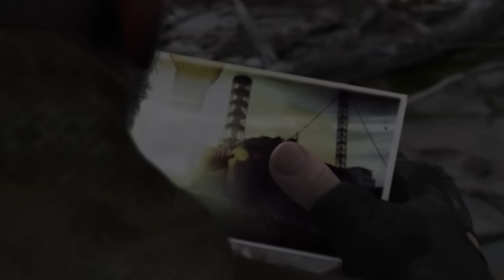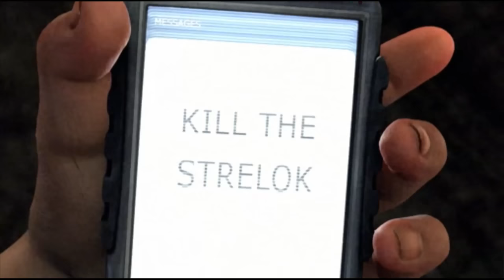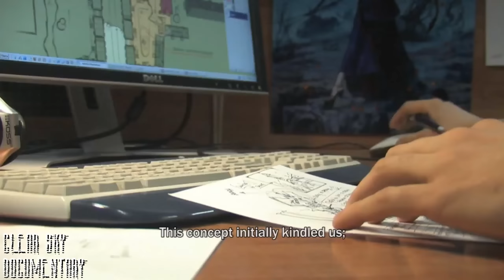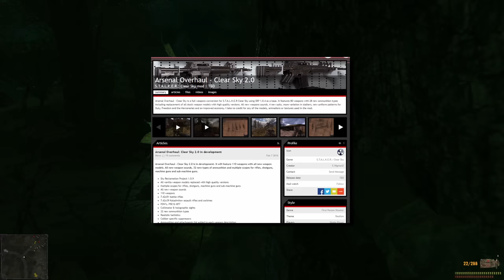Every Stalker Game Reviewed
!Link to the Stalker games on sale!

This is a collection of all my Stalker Retrospective videos that were previously released individually. The spoiler timestamps wont be accurate anymore, but the chapters will safely get you past them. Happy hunting Stalkers!

00:00 - Intro
02:01 - Shadow of Chernobyl
15:32 - SoC Spoilers
22:13 - Shadow of Chernobyl Cont
01:02:25 - Clear Sky
01:13:12 - CS Spoilers
01:15:27 - Clear Sky Cont
01:52:04 - Call of Pripyat
01:59:19 - CoP Spoilers
02:01:47 - Call of Pripyat Cont
02:36:20 - Anomaly